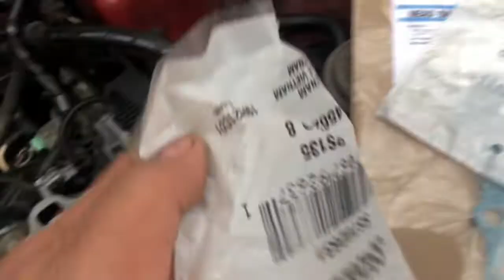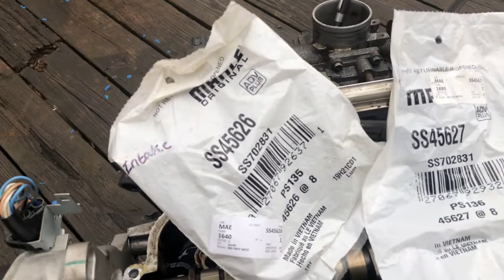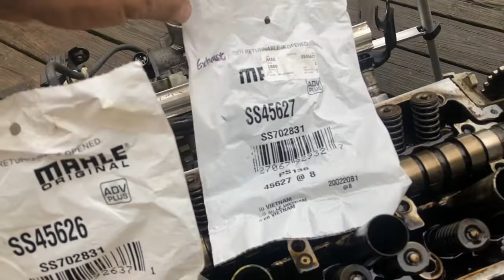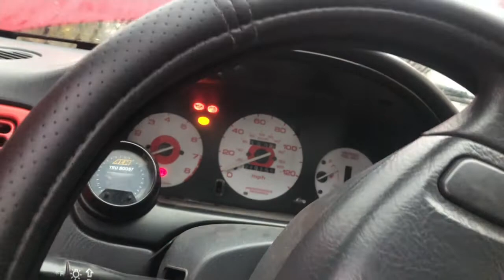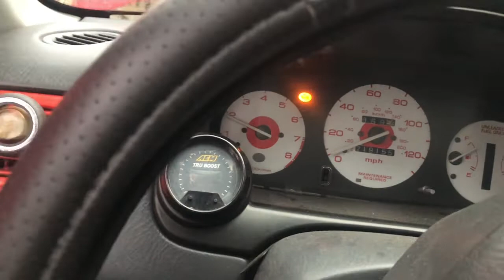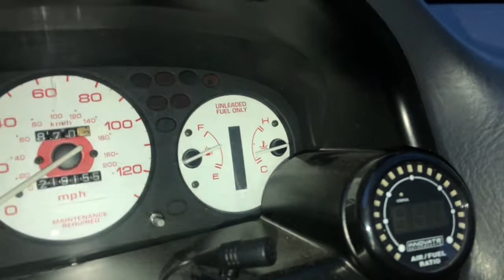Empaque de la cabeza 1996 / 2000 Honda Civic ex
Empaque de la cabeza,
1996 / 2000 Honda Civic ex,

En este video se muestra el cambio de los sellos de las válvulas y el empaque de la cabeza